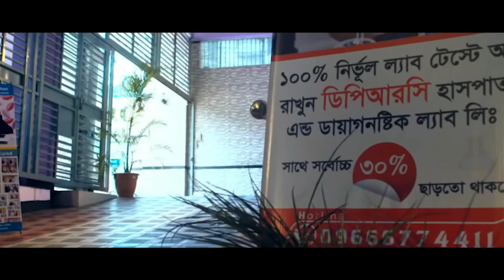আলহামদুলিল্লাহ DPRC’র চিকিৎসায় বিনা অপারেশনেসুস্থ হয়ে বাড়িফিরে যাচ্ছি । Osteoarthritis both Knee/PID